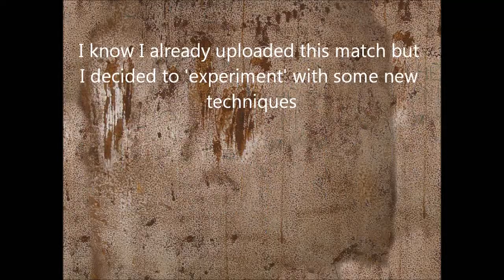Gun Game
I decided to upload this because I thought it looked good but it was just an experiment that's why I didn't get any new footage for it.